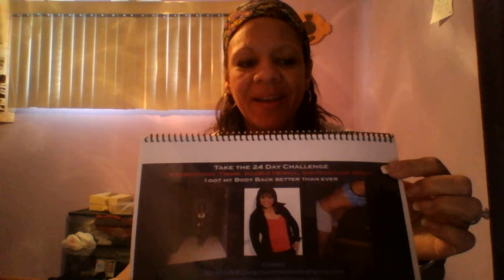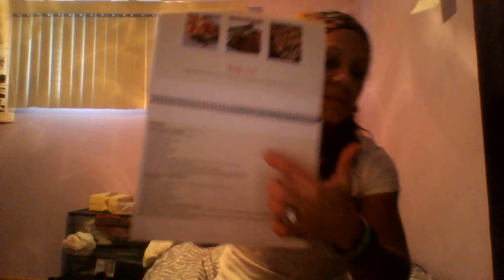Have you had C-sections or multiple babies watch.